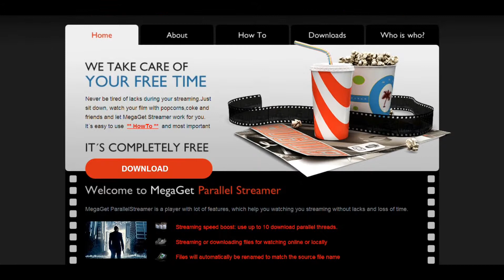Watch streaming without lacks and loss of time.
We Take Care Of Your Free Time!

Never be tired of lacks during your streaming.Just sit down, watch your film with popcorns,coke and friends and let MegaGet Streamer work for you.
It´s easy to use  ** HowTo **  and most important